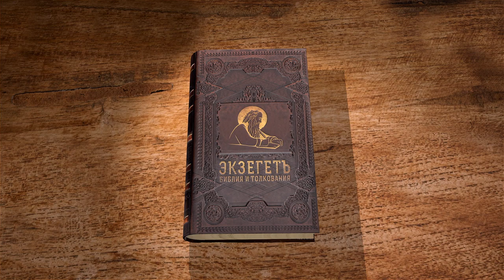Книга пророка Иезекииля. Глава 7 "По путям твоим воздам тебе" Священник Антоний Лакирев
Команда Экзегет.

🔸  "Земле Израилевой конец"
🔸   "По путям твоим воздам тебе"
🔸   Пути пренебрежения миром
🔸   Неверность Богу и друг другу
🔸   День отмщения
🔸   Лишение наставления Божьего